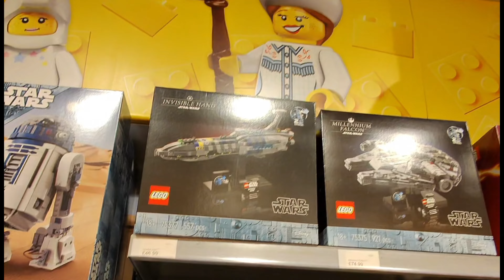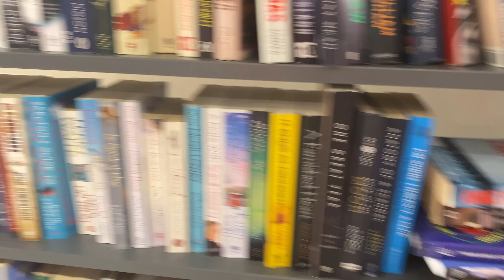Meta Part 1: Leeds Secret Toy Hunt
In the first of my experimental 'secret filming' videos I go into the shops where filming is 'not allowed' Lego first (where the manager actually said it was OK to film now) and then Game.
I also film in Entertainer with the glasses but the rest is done with my gimbal and phone.
Hope you like the result.

I use a  @PanasonicLumixVideo G7 and an IPhone 11 max pro and @DJI Osmo 6 gimbal plus the @raybanmetaofficial to film my videos.